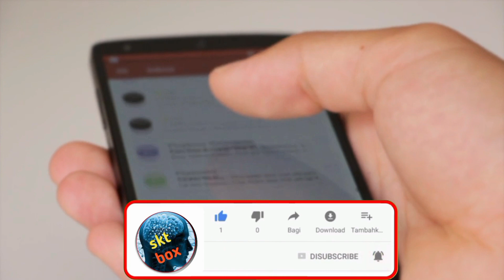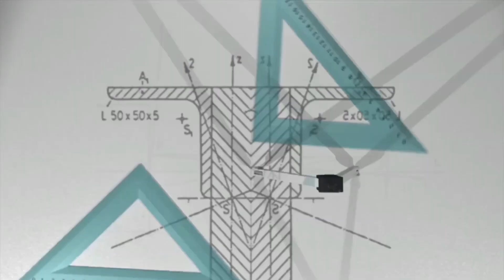दुनिया का 10 रहस्यमयी जगह जो आप नही जानते | intresting facts about world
Your quories
दिमाग को हिला देने वाली 10 most amazing facts in hindi | amazing facts about the world
top 10 amazing and intresting facts
world facts in hindi
world fact video

ilaha the quimada island brazil
sapo ka iland
snake iland
danakil ethopia registan
death vailly america
cholula ka great piramid
barmuda traiangle
blood fall
ken cristel
dead sea jorden
the najka lians
jackab well

For any complain vijit profile and contact
Thanks